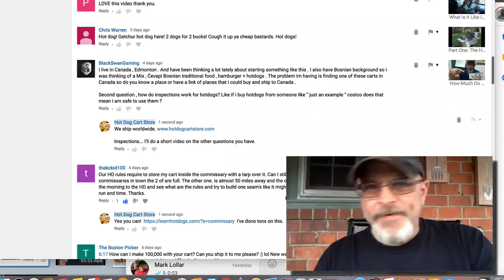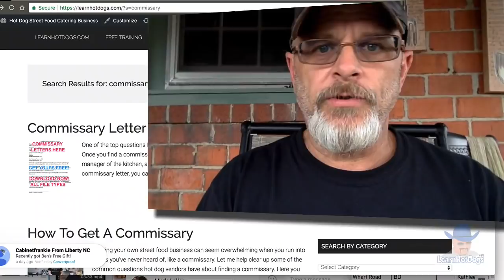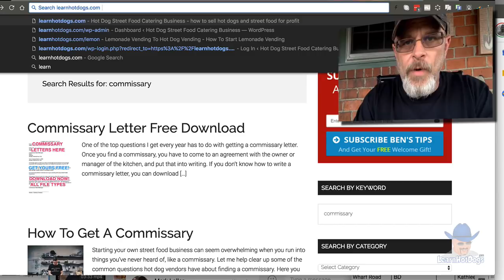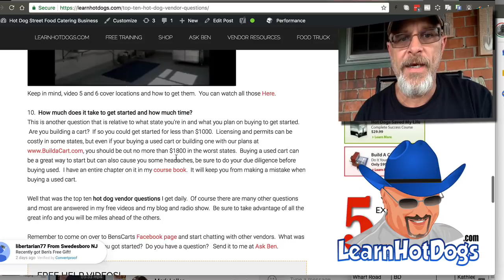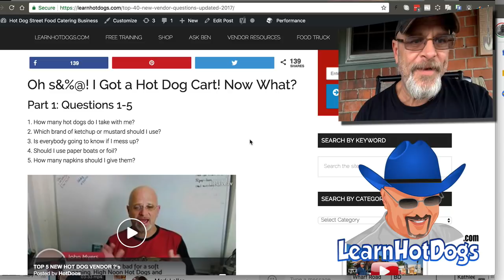What Brand Hot Dogs Can I Serve From My Hot Dog Cart?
Can I buy hot dogs from the grocery store and sell them from my cart? What brand hot dogs can I serve from my hot dog cart?
More below...

LearnHotDogs.com/10 (top ten questions asked by vendors)